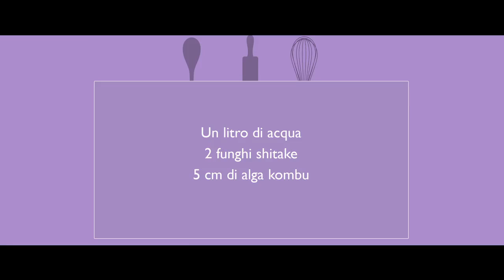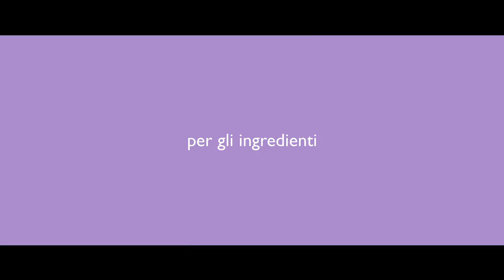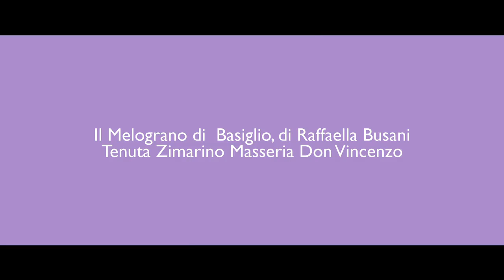Rimedi naturali per la nostra salute - Il Mondo di Vegachef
Il video blog "Il Mondo di Vegachef" continua con i consigli naturali per stare bene.
La quinta puntata de Il Mondo di Vegachef si apre con una ricetta vegana e naturale, il Brodo di funghi Shitake, utile per depurare il nostro organismo e rafforzare il nostro sistema immunitario, per prepararci all'inverno.

E i consigli dei rimedi naturali continuano con la rubrica di salute del dott. Roberto Calcaterra.

Si ringrazia "Vivaldi 46" per la splendida location che ha messo a disposizione per girare i video